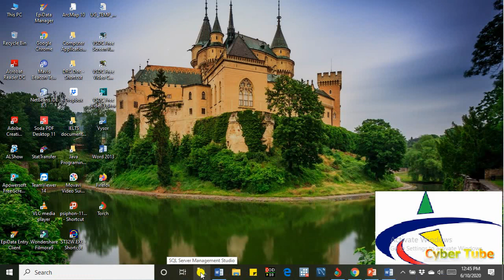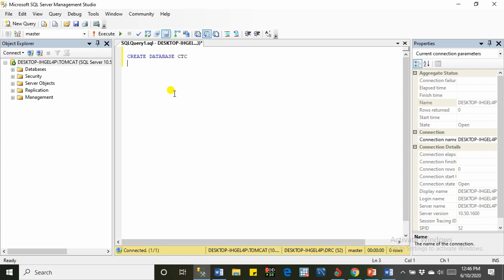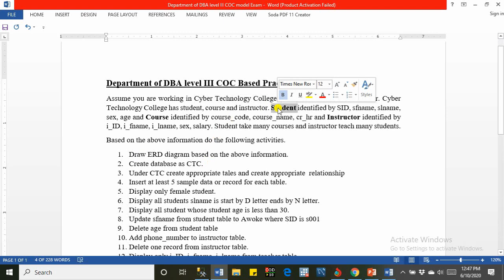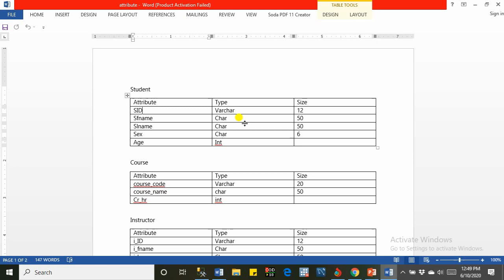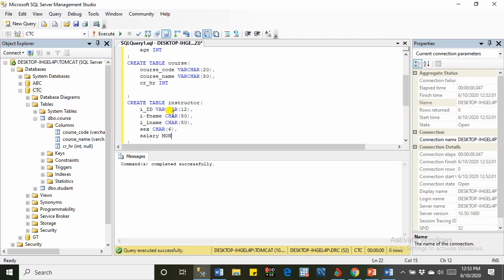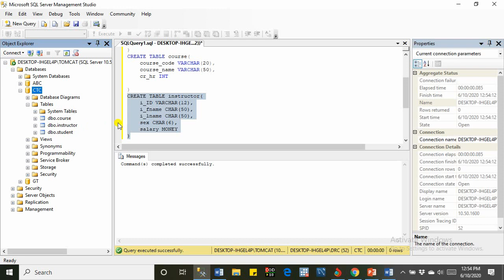SQL Server DBA Level III Part 3 How to Create Database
A crash course in SQL.  How to Create Database.
Level III
In this video I show you how to write SQL using SQL Server and SQL Server Management Studio.  We go through Creating a Database, Creating Tables.
Skip Intro/Discuss Management Studio
Create Database
Create Table